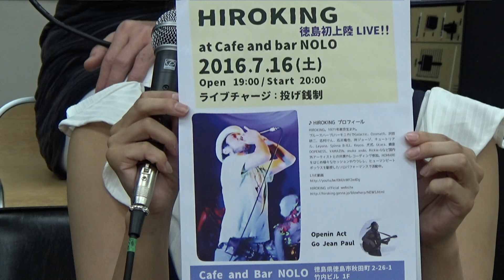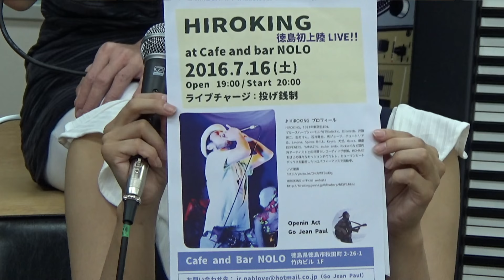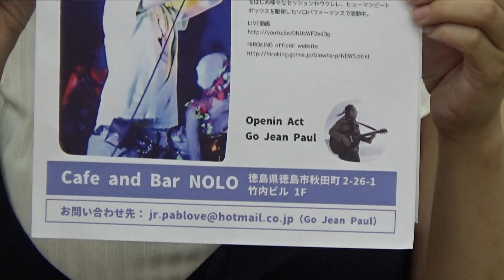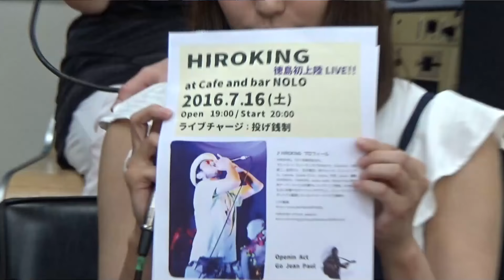週刊YouTube徳島 Vol.1 ゲスト：唄うたい Go Jean Paulさん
毎回、徳島Loveなゲストを招いて『地元愛』あふれる話をお聞きする番組、週刊YouTube徳島。
第1回のゲストは、唄うたいGo Jean Paul（ごじゃんポール）さんです。少年期の音楽への目覚めから、帰郷し現在の音楽活動までの徳島Loveをお聞きしました。番組終盤には生ライブも？？
次回7月20日公開予定のゲストは小倉　理良（おぐら　ただよし）さんです。お見逃しなく！
ゲスト：Go Jean Paulさん
MC：ハヤシシュウイチ
パーソナリティ：J-PEE
パーソナリティ：篠原　裕
アシスタント：山口　千明

BGM
HURT RECORD